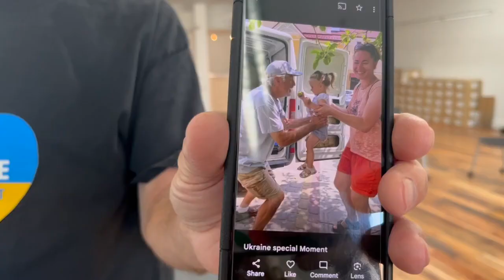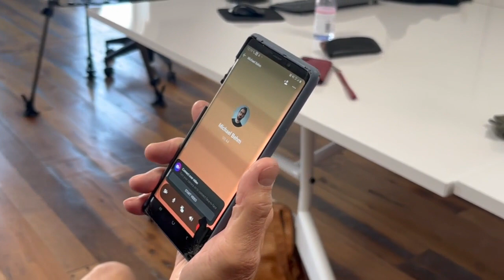A diverse Montana group is helping save lives in Ukraine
URE has been collecting donations of life-saving medical equipment from various hospitals, clinics, private individuals, and medical supply companies around Montana.